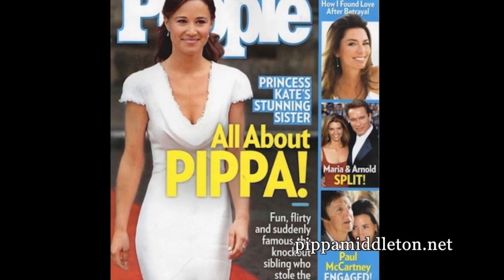Suddenly I love Pippa Middleton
Her Royal Hotness, Pippa Middleton. See why everyone suddenly loves Pippa.